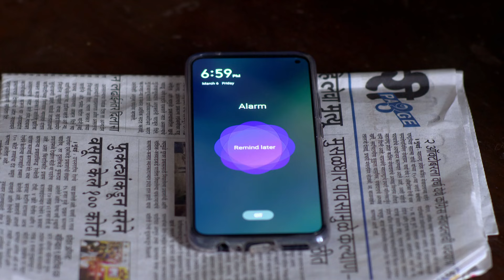Agga Bai Sasubai - Full Ep - 208 - Shubhra, Soham, Abhijeet Raje, Asawari, Mandodari - Zee Marathi